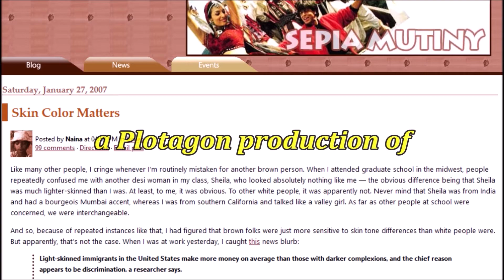Indo-American tale “Sheila Ke Naina: Post-Y2K America Through Indian Student Eyes” | Plotagon comedy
Ever heard of the “perpetual foreigner” stereotype? Follow the journey of two Indian-origin women navigating their first year of a Masters program in Chicago at the dawn of the new millennium, culminating with one of them competing for cash on the infamous “Opie and Anthony” radio show.